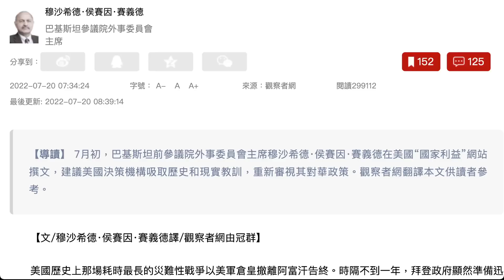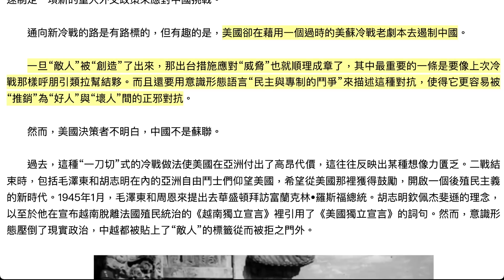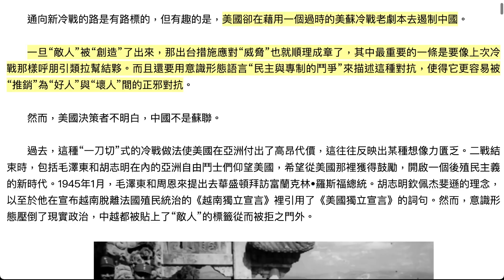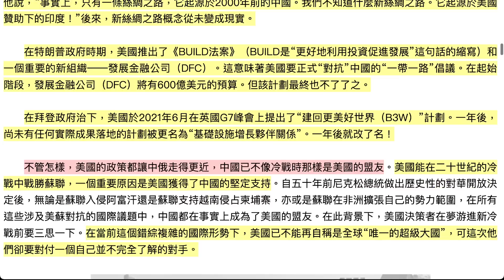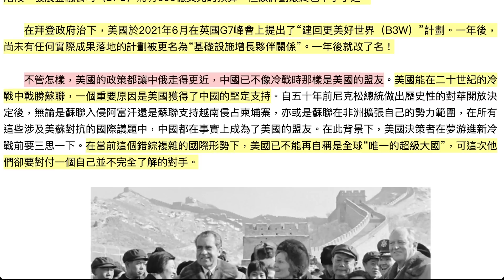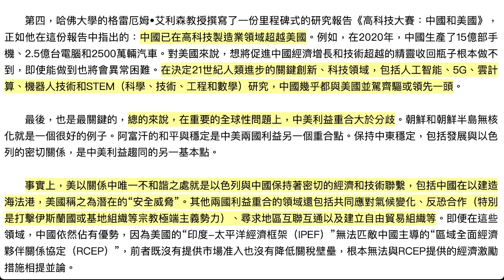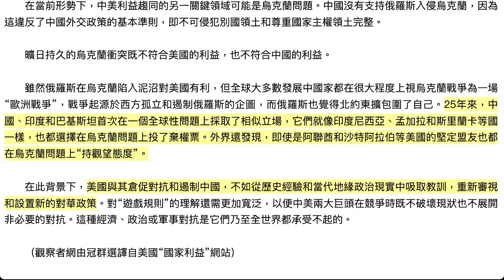🟢 美國“國家利益” ：對抗中國徒勞無功，美國是時候改弦更張了 🟢